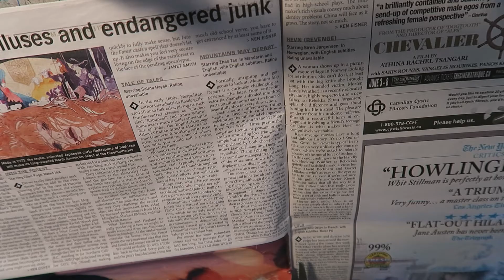Donuts Are Easy to Make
COME MAKE DOUGHNUTS